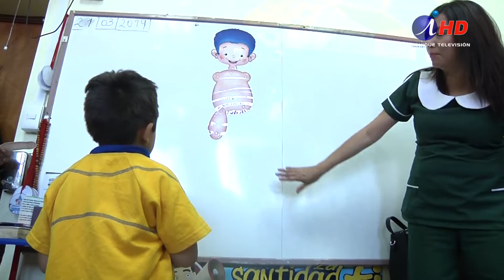Aplicarán 10 medidas para mejorar la calidad en la dducación parvularia (2019.03.21) Iquique TV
Los pequeños del jardín infantil del colegio Don Bosco recibieron la visita del seremi de Educación Natan Olivos, quien participó de la clase junto a las educadoras de párvulo, con el fin de contarles a todas ellas sobre las 10 medidas de calidad en educación parvularia, las cuales buscan mejorar la calidad y cobertura de la educación y disminuir las brechas que existen antes de que los niños lleguen a Primero Básico.